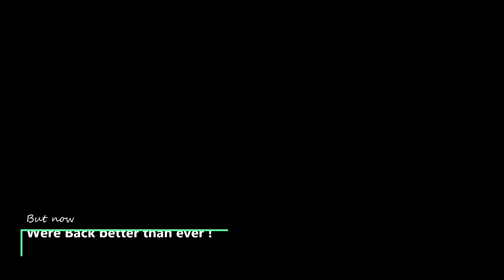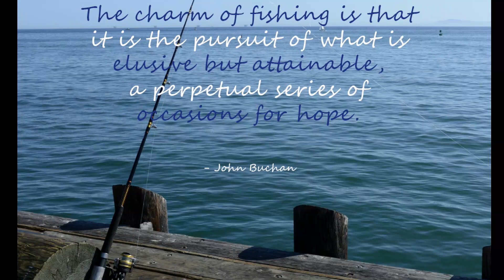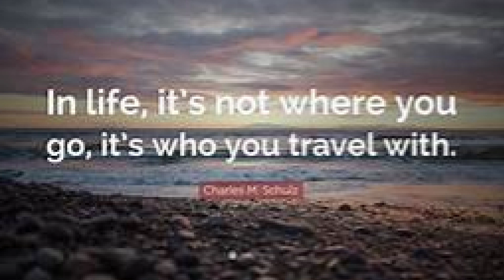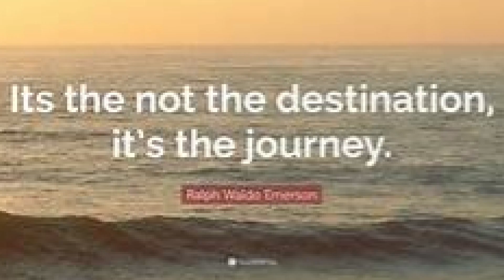The FV Scamp is back in the Badlands Grouper Fishing the Gulf of Mexico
Noah Fisheries is back @ it after a mechanical set back. Now were out with a new crew that said they were up to the task & ready for the challenge. Im confident we now have the perfect team that's bringing their own unique skill set to the table for a great combination & with a new CAT C7.1 being assembled in the UK as we speak for the FV Scamp we will be ready for the up coming hurricane season.

Track #1
Artist: Neffex

Song: Greatful

Track #2
Artist : Robert Slump
Track :Darkcell
Album :Unknown
Composer (s):Robert Slump

Song: Villain I'm Not

Album: Outsider

Composer, Lyricist: Neil Sanderson
Composer, Lyricist: Brad Walst
Producer: Howard Benson
Composer, Lyricist: Barry Stock
Composer, Lyricist, Producer: Gavin Brown
Composer, Lyricist: Matt Walst
Composer, Lyricist: Johnny Andrews
Engineer: Mike Plotnikoff
Assistant  Engineer: Darren Magierowski
Assistant  Engineer: Jill Zimmerman
Editor: Paul DeCarli
Mixing  Engineer: Chris Lord-Alge
Assistant  Engineer: Nik Karpen
Engineer: Adam Chagnon
Programmer: Rhys Fulber
Mastering  Engineer: Ted Jensen

Track #4
Title: Combat Ready
Artist: Extreme Music
Composer: Mitchell Marlow (SESAC)
Album: War & Audio - Combat

Track #5
Artist : Robert Slump
Track :Darkcell
Album :Unknown
Composer (s):Robert Slump